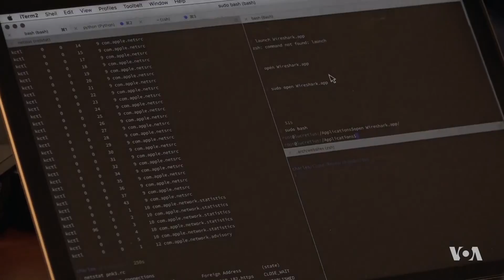Mesh Networks Can Keep People Connected During Natural Disasters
Natural disasters like Hurricane Harvey pose a threat not only to human lives but also to telecommunication systems. When they go down, entire cities and communities are cut off from each other. But mesh networks can get people connected again and, during emergencies, be a crucial link to information. VOA's Tina Trinh explains.